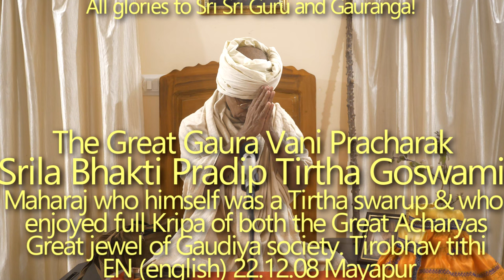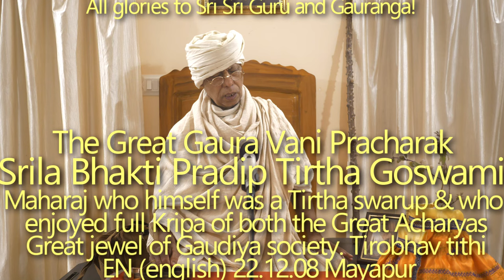SBen221208 The Great Gaura Vani Pracharak Srila Bhakti Pradip Tirtha Goswami Maharaj, Tirobhav tithi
The Great Gaura Vani Pracharak Srila Bhakti Pradip Tirtha Goswami Maharaj who himself was a Tirtha swarup and who enjoyed full Kripa of both the Great Acharyas like Srila Sat Chit Ananda Bhaktivinod Thakur and Srila Prabhupad was the Great jewel of Gaudiya society.
Tirobhav tithi.

The Great Gaura Vāṇī Pracāraka Śrīla Bhakti Pradīpa Tīrtha Gosvāmī Mahārāja who himself was a Tīrtha-svarūpa, enjoying full Kṛpā of both Śrīla Saccidānanda Bhaktivinoda Ṭhākura & Śrīla Prabhupāda—the Great Jewel of Gauḍīya society; Tirobhāva tithi. Bṛhad mṛdaṅga sevā of Śrīla Prabhupāda: worldwide distribution of Caitanya-vāṇī. Sevā mood is the critical factor: Guru-sevā grants all divya-jñāna. By the insidious defect of kāma inside the heart we are constantly losing bhajana power due to anartha & aparādha. The advantage of a simple heart. The limitations of moral strength; Ajāmila. The incomparable potency of brahmācarya: sense control is quite natural for those who are Kṛṣṇa-pada-aravindayoḥ.

ācarya dharmaṁ paricarya viṣṇuṁ
vicarya tīrthāni vicārya vedān
vinā na gaura-priya-pāda-sevaṁ
vedādi-duṣprāpa-padaṁ vidanti

"Those who perform the duties of varṇāśrama-dharma, worship Lord Viṣṇu, and visit many holy places, yet neglect the service of the lotus feet of the great devotees who are dear to Lord Caitanya are never able to understand the pastimes of Rādhā-Govinda in Their confidential abode of Vṛndāvana."

[Śrī Caitanya-candrāmṛta 22, Śrīla Prabodhānanda Sarasvatī Ṭhākura]